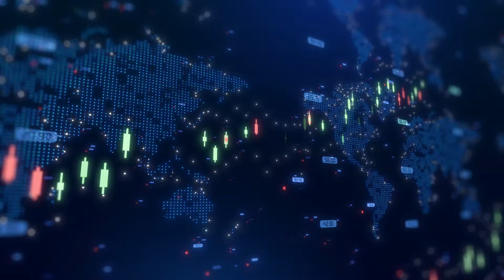Fathom Nickel CEO Ian Fraser Discusses High-Resolution Geophysical Survey Results at Gochager Lake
Fathom Nickel CEO Ian Fraser joined Steve Darling from Proactive to announce the results of an unmanned drone high-resolution geophysical survey at the Gochager Lake Property during a discussion with Proactive. Conducted on August 7, the survey covered 367.2 line-kilometers and utilized drone technology for cost-efficient, high-resolution magnetic data collection. The survey, flown over a 9.58 km² area, included traverse and tie lines spaced at 30 meters and 300 meters respectively.

The survey confirmed the effectiveness of UAV technology in capturing valuable geophysical insights, correlating well with soil geochemistry data from June 2024. One notable feature identified is an intriguing "eye-like" signal within the expanded footprint of the survey area, which may indicate a dilatant zone within a broad regional feature. This feature could potentially represent the magma conduit of the historic Gochager Lake deposit. Fraser emphasized that these results significantly enhance the company’s understanding of the structural complexity of the deposit area, further aiding future exploration efforts.